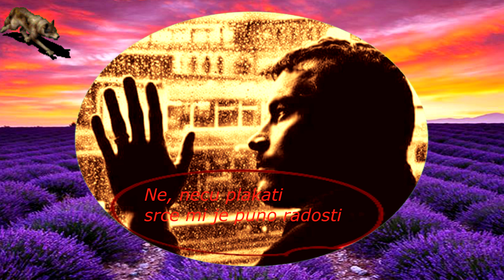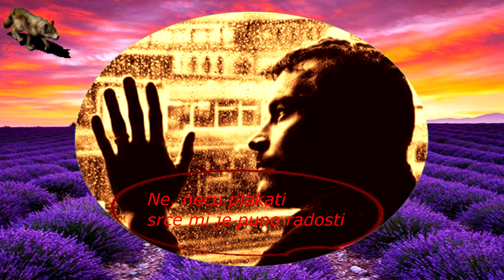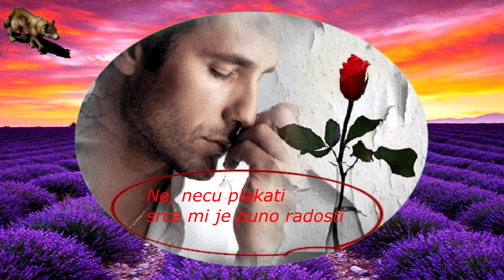SIVI DOM-SVE STO ZELIM U OVOM TRENUTKU (TEKST)